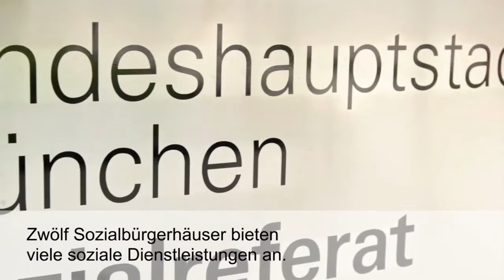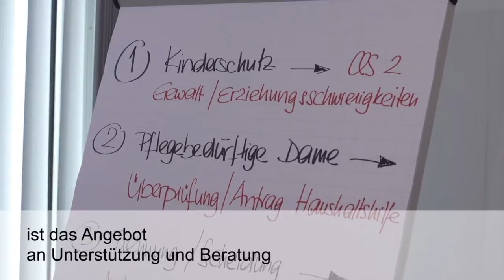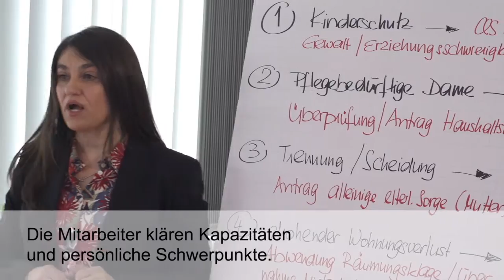Die Bezirkssozialarbeit (BSA) in München (kurz mit Untertiteln)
Die Bezirkssozialarbeit (BSA) in München und ihre Arbeitsweise im Gefährdungsfall (kurze Version mit Untertiteln)